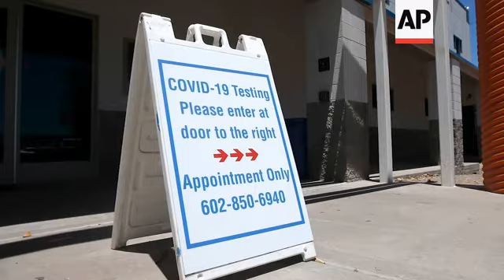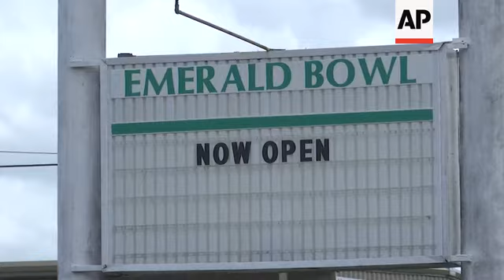COVID-19 is rising in 21 states, but reasons vary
(11 Jun 2020) States are rolling back lockdowns, but the coronavirus isn't done with the U.S.
Cases are rising in nearly half the states, according to an Associated Press analysis, a worrying trend that could intensify as people return to work and venture out during the summer.
"What we have is actually a lot of micro-epidemics occurring across the country, and each one has their own drivers and their own reasons for happening," said Joshua Michaud, associate director of Global Health Policy at Kaiser Family Foundation.
In Arizona, hospitals have been told to prepare for the worst. Texas has more hospitalized COVID-19 patients than at any time before. And the governor of North Carolina said recent jumps caused him to rethink plans to reopen schools or businesses.
"Even though we in the northeast have ridden the first wave, that doesn't mean it's over by any, any count," said William Hanage, associate professor of epidemiology at Harvard T.H. Chan School of Public Health.
There is no single reason for the surges. In some cases, more testing has revealed more cases. In others, local outbreaks are big enough to push statewide tallies higher. But experts think at least some are due to lifting stay-at-home orders, school and business closures, and other restrictions put in place during the spring to stem the virus's spread.
The AP analyzed data compiled by The COVID Tracking Project, a volunteer organization that collects coronavirus testing data in the United States. The analysis found that in 21 states as of Monday, the rolling seven-day average of new cases per capita was higher than the average seven days earlier.
In Arizona, Republican Gov. Doug Ducey ended the state's stay-at-home order on May 15 and eased restrictions on businesses. Arizona residents who were cooped up for six weeks flooded Phoenix-area bar districts, ignoring social distancing guidelines.
The state began seeing a surge of new cases and hospitalizations about 10 days later.
Testing has been increasing in Arizona, which raises the chance of finding new cases. But the proportion of tests coming back positive has also been on the rise.
"It's not just the numbers you need to look at. You want to look at the proportion of tests that are coming back positive. Now, I mean, this has been particularly suggested in Arizona," Hanage said.
"If you go back and look at the numbers of tests which are being done, they have indeed increased over the last few weeks. However, the proportion of them coming back positive hasn't really gone down. So it means that you're testing more and you're finding more, which means there's more there to be found," he added.
North Carolina is also a worrisome hot spot. On Saturday, the state recorded its highest single-day increase, with 1,370. While testing has grown in the last two weeks, so has the rate of tests coming back positive.
Texas' percentage of tests coming back positive has also jumped to levels that are among the nation's highest.
State officials point to hot spots at meatpacking plants and prisons in rural counties, where thousands of new cases have cropped up, but have not offered explanations for a rise in numbers elsewhere.
Experts are wondering what will happen in the next week or so, in the wake of nationwide protests following the death of George Floyd at the hands of police.
The protests were outdoors, which reduces the likelihood of virus spread, and many participants have worn masks and taken other precautions. But it's a lot of people close together, chanting, singing and yelling.